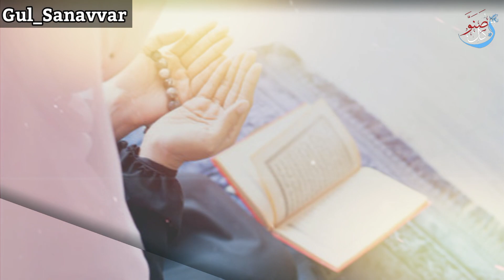𝚃𝚑𝚎 E𝚖𝚘𝚝𝚒𝚘𝚗𝚊𝚕 𝙽𝚊𝚣𝚊𝚖| 𝚊𝚢𝚎 𝙺𝚑𝚞𝚍𝚊 𝙷𝚞𝚖 𝚗𝚒𝚑𝚊𝚊𝚢𝚊𝚝 𝚔𝚑𝚊𝚝𝚊𝚊𝚔𝚊𝚊𝚛 𝙷𝚊𝚒𝚗|Voice Rahil Anvar|Gul_Sanavvar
𝐋𝐲𝐫𝐢𝐜𝐬  :  Sanavvar Ali
𝐀𝐫𝐭𝐢𝐬𝐭  :  Gul_Sanavvar
𝐀𝐮𝐝𝐢𝐨 & 𝐕𝐢𝐝𝐞𝐨  :  Rahil Anwar
𝐔𝐩𝐥𝐨𝐚𝐝 𝐁𝐲  :  Gul_Sanavvar
Taital.𝙰𝚢𝚎 𝙺𝚑𝚞𝚍𝚊 𝙷𝚞𝚖 N𝚒𝚑𝚊𝚊𝚢𝚊𝚝 khata kar hai.